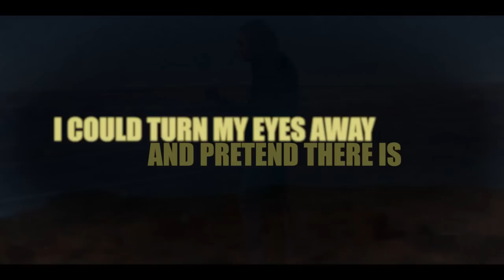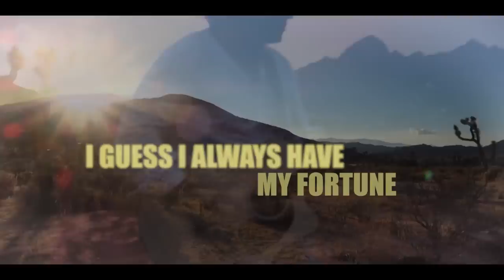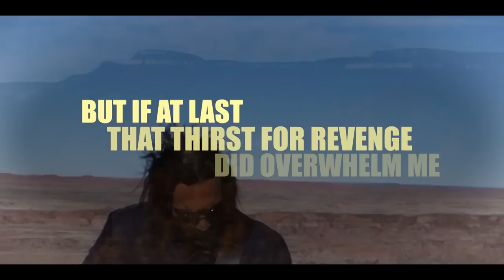Ryad KERBOUZ - ALL I SEE (Open Highway)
ALL I SEE  (Ryad Kerbouz)

I COULD TURN MY EYES AWAY
AND PRETEND THERE IS
NOTHING TO FEAR
HIDE AMONG THE SHADOWS
WHO LIVE EVER SO SELFISHLY
WITH A COWARD IN MY MIRROR
BUT THAT STRANGER AIN'T ME
STILL THE DARKNESS
KEEPS CLOSING IN

YOUR GRACE REMAINS AMAZING
YOUR BEAUTY

I COULD JOIN IN WITH THE MILLIONS
WHO WISH VIOLENCE
OVER PEACE
CHOOSE WORDS I WOULD NEVER PICK
IN TONGUES DID NOT THINK
STILL ONE COULD SPEAK
AND LET HATRED FILL MY MIRROR
BUT THAT BASTARD AIN'T ME
STILL THE CLOUDS
ARE MOVING IN

OPEN HIGHWAY
TAKE ME WHERE YOU WANT TO GO
LET ME HEAR
THE SECRETS YOU MIGHT KNOW
I FIT HERE IN YOUR ARMS
I GUESS I ALWAYS HAVE
MY FORTUNE DWELLS WITHIN YOU NOW
OPEN HIGHWAY

BUT IF AT LAST
THAT THIRST FOR REVENGE
DID OVERWHELM ME
CRUSHED UNDER SO MUCH SADNESS
WHO DOWN HERE WOULD DARE
BLAME ME
THERE WOULD BE A GHOST IN MY MIRROR
AND THAT ANGER CAN NOT WIN
I HEAR HUNGRY WOLVES
CLOSING IN